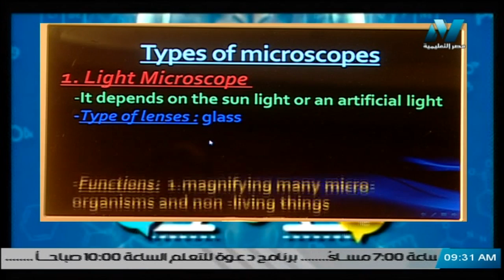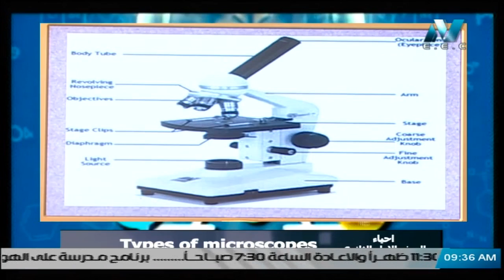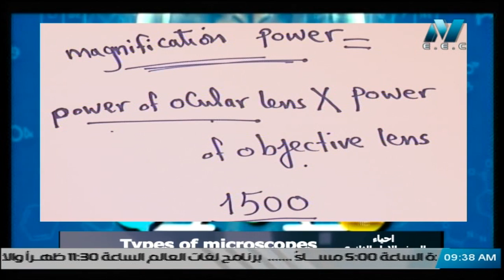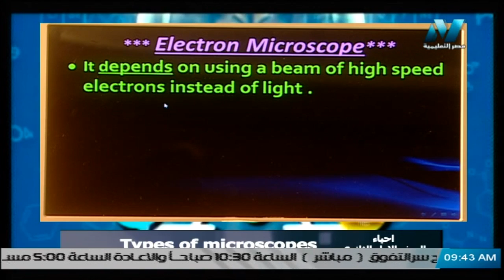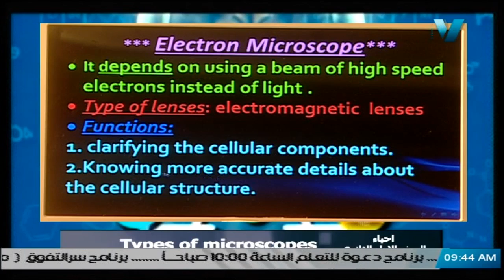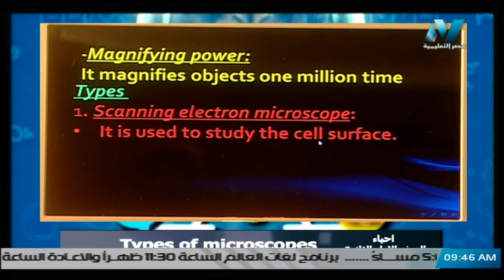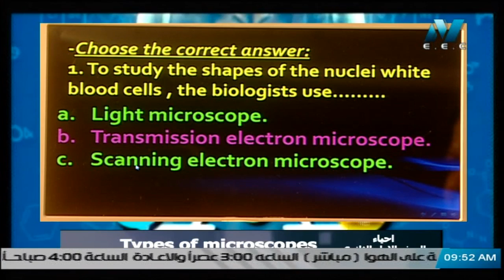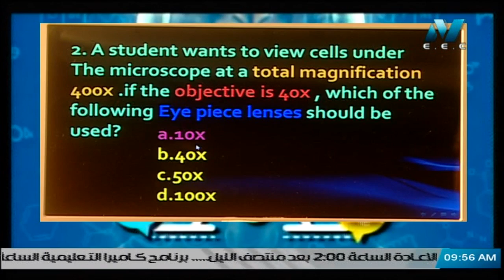أحياء لغات 1 ثانوي أ إيمان عبد اللطيف 11-12-2019